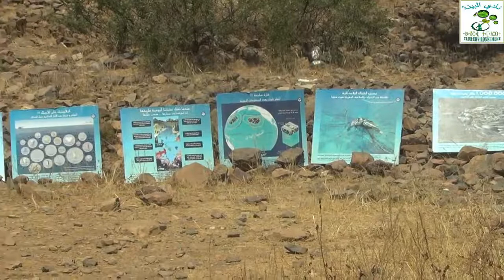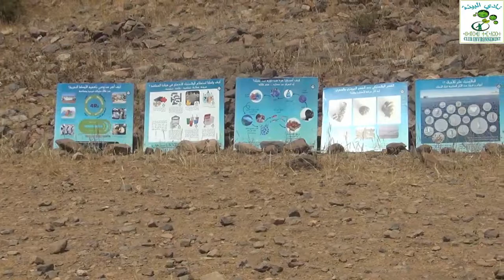07 Mai 2017: Compagne "Taghusi - ⵜⴰⵖⵓⵙⵉ "(Propreté) au voisinage du barrage "Ayt Sus"(Ahl Souss).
نادي الصحة و البيئة بثانوية ايت باها في حملة " تاغوسي" لتنظيف محيط سد أهل سوس بايت باها، بتنسيق وتعاون مع جمعية شباب يت باها و الجماعتين الترابيتين أيت باها و أيت مزال، 07  مـــاي 2017. مونتاج ذ. يوسف بوليدام .